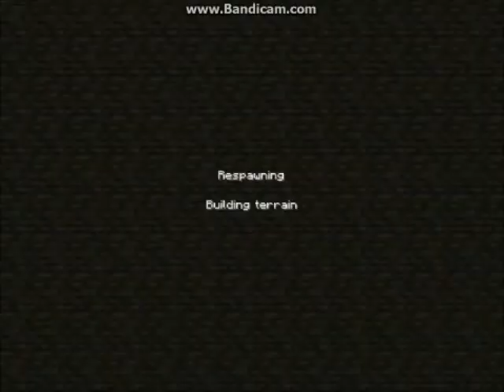Let's Play Minecraft Ep.7 : DIAMONDS